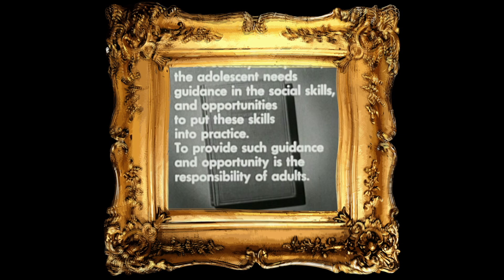Judson Claiborne - Twenty Dollar Quartet [OFFICIAL MUSIC VIDEO]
Judson Claiborne's "When a Man Loves an Omen" EP is out now

Drawings and lip sync by Josephine Ferorelli
Video by Christopher Claiborne Salveter

LYRICS

Elvis said he’d rather see you dead
than with another man
A jealous man doesn’t want to understand that the lives of his lover’s hands
are omnipresent
Didn’t Jerry say
that a woman should be trained like a bird dog? He knows how to lay
But not how to be laid
Because he’s so afraid to ask permission
I heard Johnny killed
Fifty condors on the trail
Oh what a tale!
I guess I never read a thing Carl said
but I’ll tell you what he did
He repeatedly stabbed David Bowie in that film Damn right he did
It was a weird production